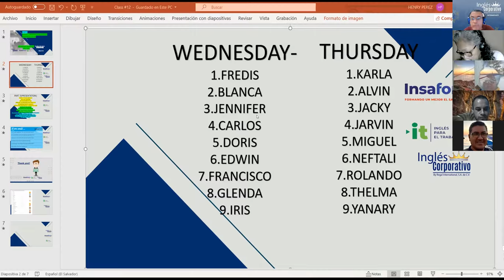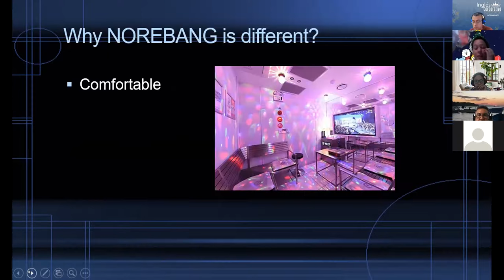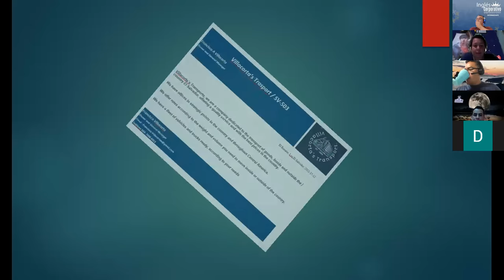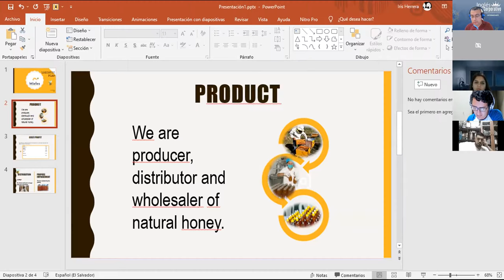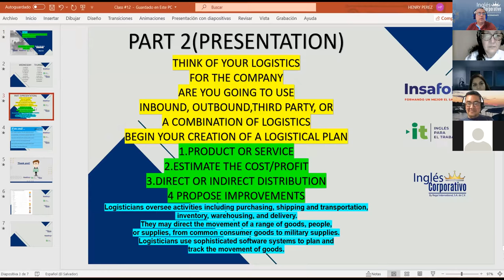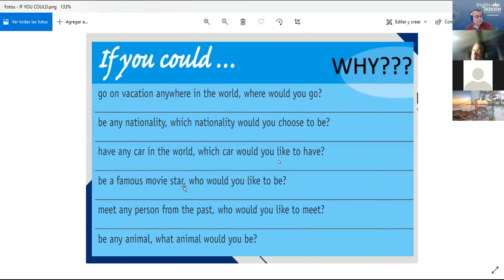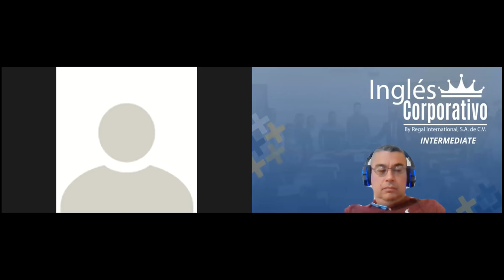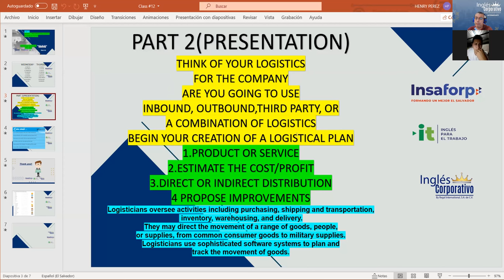Ingles Corporativo-Videoconferencia #12 Sketch a basic plan to select a 3PL provider